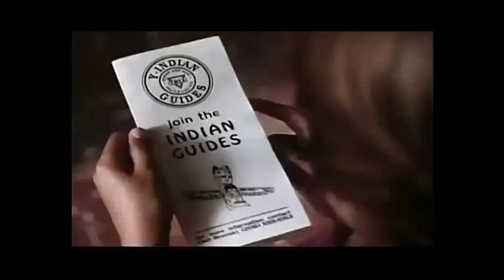mlg man of the house 1995